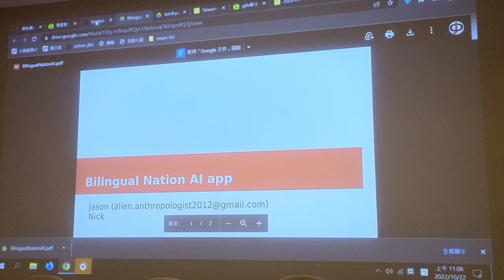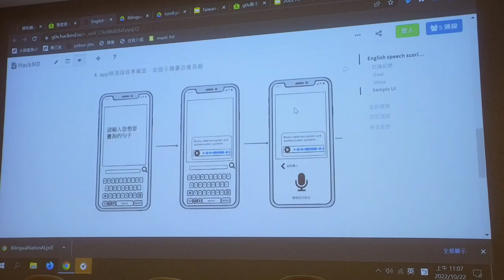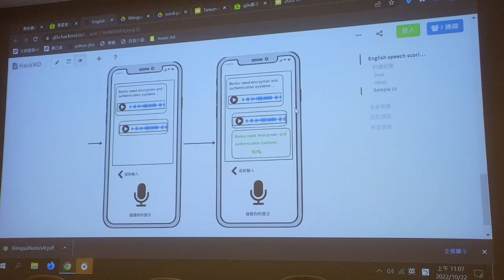g0v tw hackath52n — 提案 — AI 語言學習 app ／ Jason de Anthropologist — 十週年黑客松